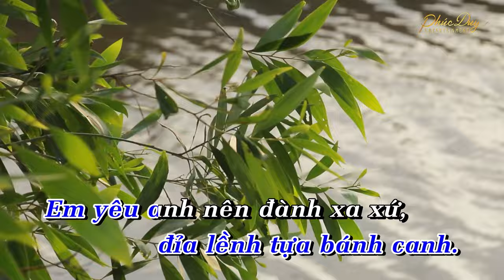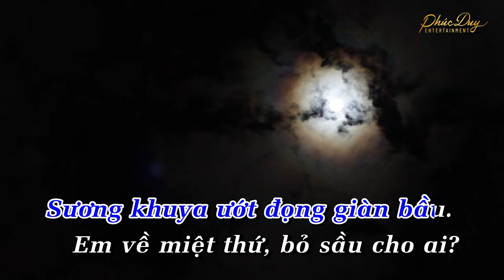KARAOKE | EM VỀ MIỆT THỨ - PHI NHUNG | BEAT GỐC TONE NAM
KARAOKE: EM VỀ MIỆT THỨ | Tone C#m
■ Sáng tác: Hà Phương
■ Trình bày: PHI NHUNG
■ Kỹ thuật chạy chữ Karaoke: Phúc Duy Entertainment

Từ ngày xa đất Tiền Giang,
em theo anh về xứ Cạnh Đền.
Muỗi kêu mà như sáo thổi,
đỉa lềnh tựa bánh canh
Em yêu anh nên đành xa xứ,
xuôi ghe chèo miệt thứ Cà Mau.

Gió lao xao thổi vào mái lá,
như ru tình cô gái Tiền Giang.
Yêu quê hương thương miền cố thổ
vấn vương tình đất tổ quê cha.
Đêm đêm ra đứng hàng ba
trông về quê mẹ lệ sa buồn buồn.

À... á ơi! À a á ơi!
Bông bần rụng trắng bờ sông,
lấy chồng xa xứ khó mong ngày về.
Xa xưa con ở dựa kề,
bên ba mà bên má vỗ về ca dao.
Má ơi! Đừng gả con xa,
Chim kêu mà vượn hú biết nhà má đâu?
Sương khuya ướt đọng giàn bầu.
Em về miệt thứ, bỏ sầu cho ai?